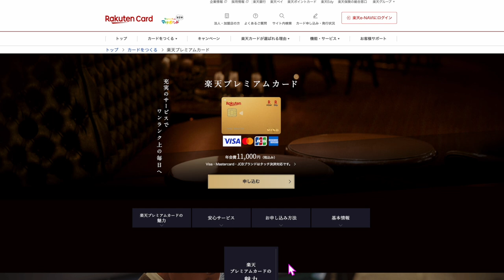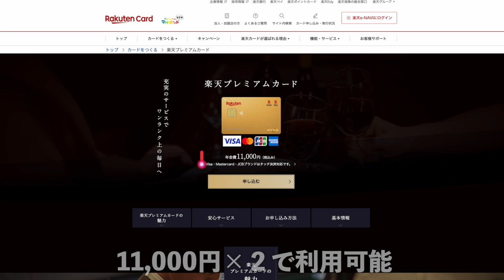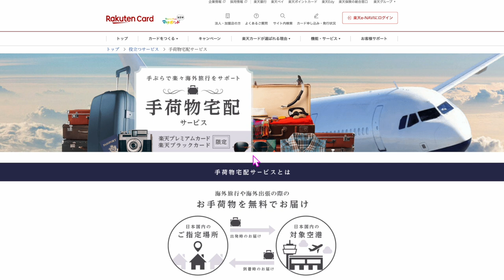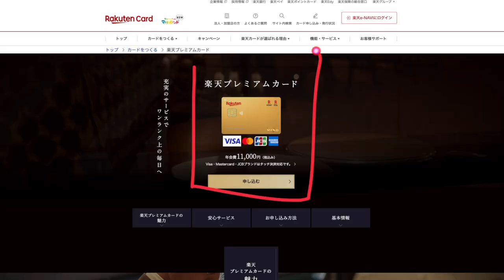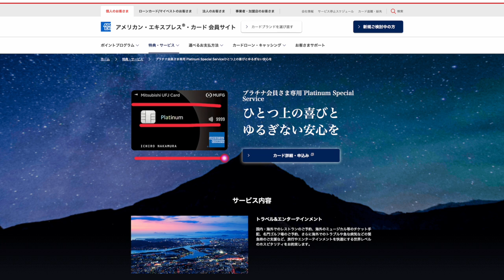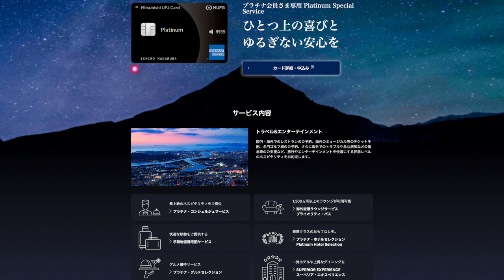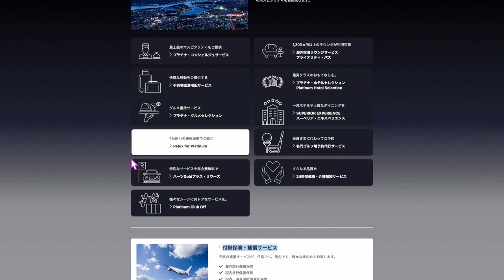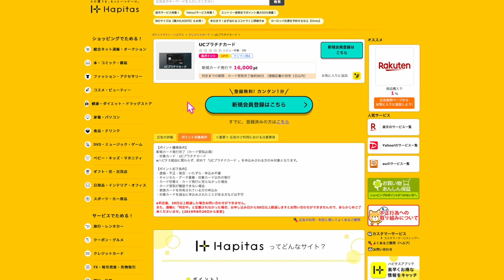プライオリティーパス付帯のクレジットカード💳オススメ解説📝【2023年版】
取りこぼさないようにして下さい💵マイル交換できます✈️

1️⃣上のコードからアプリをDL
2️⃣ログインしないで上のURLから再度入り登録
3️⃣登録時、電話番号で登録(サブ端末でLINEで入ったらダメでした。奥様アカウントは電話番号でできました！)
4️⃣トップ画面の下、中央のギフトをクリック
5️⃣チェックインを7日間クリック

100％もらえると言えませんが、取れてる方、かなり多いので、1日1回✖️10日間1クリックだけで4,000円分はめちゃくちゃいいのでぜひ試し下さい( ✧Д✧) ｶｯ!!

✅年間何度でも入れて初年度無料カード💳
セゾンプラチナビジネスアメリカンエキスプレスカード

✅MUFGプラチナカード案件のあるポイントサイトポイントインカム

✅UCプラチナカード初年度無HP(動画内のCPは終了しました)
ポイントサイト案件のみハピタスで残っています。16,000円分なので500円は実質お金がかかります。

【目次】
00:00 今回の動画について
01:10  国内プライオリティーパス一覧
01:41 楽天プレミアムカード
07:25 MUFGプラチナカード
11:00 UCプラチナカード
12:55 セゾンプラチナビジネスアメリカンエキスプレスカード
15:25 まとめ